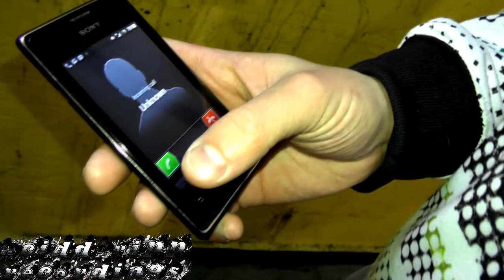AciddTripp Recordings: Acidd - Your Song (Official music video)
Acidd Performing Your Song
AciddTripp Recordings